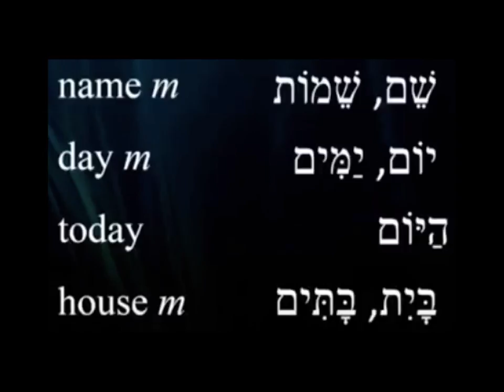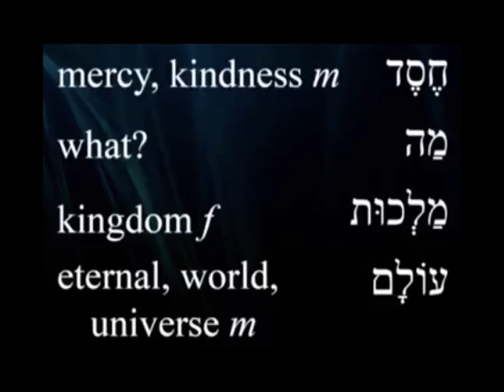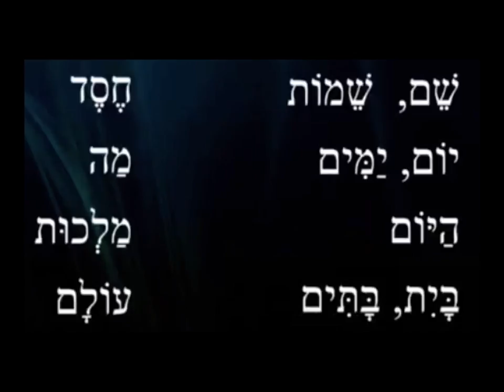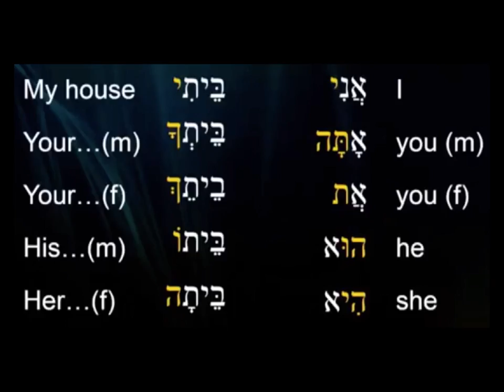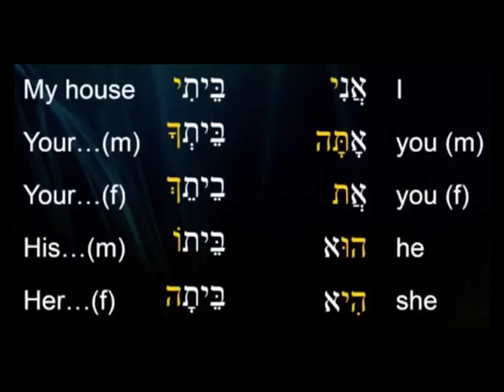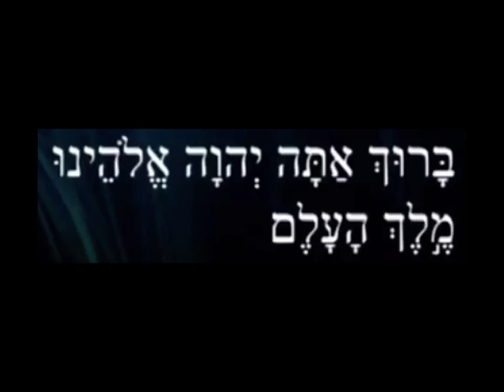성경 히브리어 46. 소유격 1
L. B. 히브리어성경학당(bible-academy.com) - 히브리어 소유에 대해 공부해 봅시다.